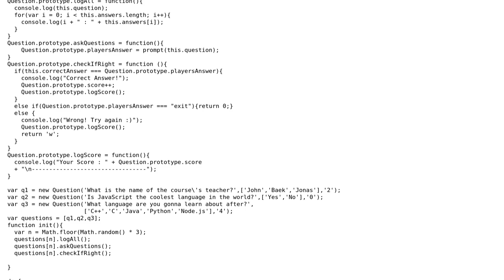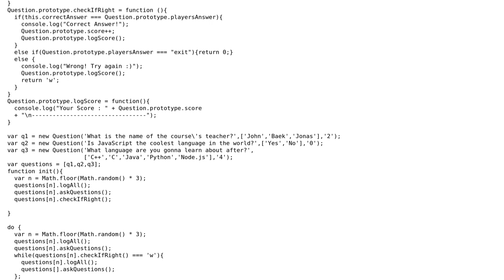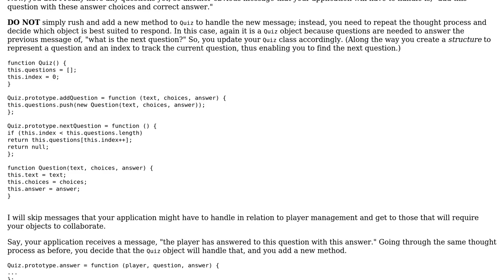Code Review: Player's scoring using JavaScript